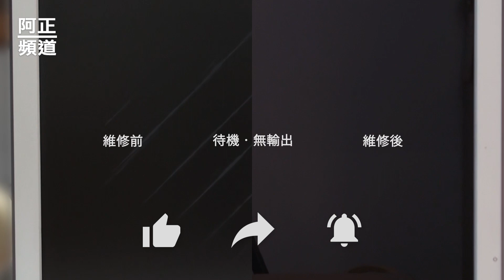自行更換偏光膜 #4 習以為常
螢幕偏光膜變質、老化 (有人說黑化、白化、淡化…) 不需急著買新的，如果您願意繼續用舊螢幕、不如花個2~300塊，跟我一起自己更換偏光膜。

0:00 影片開始
0:12 變質情況
0:52 拆機
2:42 撕掉舊膜
3:50 清除殘膠
6:18 撕掉舊膜(反面)
6:30 清除殘膠(反面)
7:01 裁切偏光膜
7:45 固定面板
9:03 貼膜
11:24 固定面板(反面)
11:51 貼膜(反面)
12:45 組裝
15:22 開機測試
16:18 前後對照